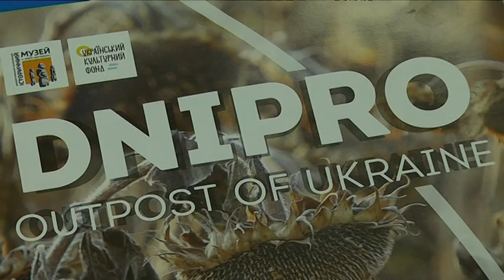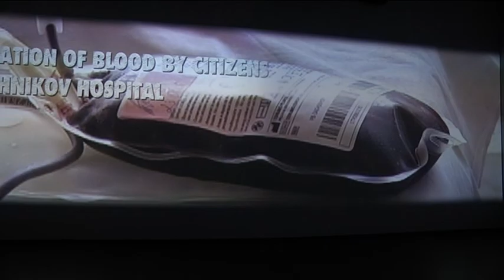Англомовний фільм про АТО тепер у форматі віртуальної реальності